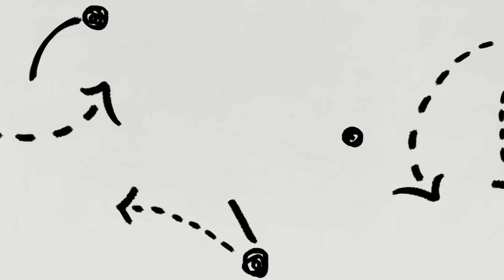'I'M SORRY!' | Footballers Who DESERVE Apologies!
Ciaran Carlin joins the lads to REACT to Arsenals title chances, review the Champions League Draw and we hand out our Football Apologies!

Code: dx4a8d